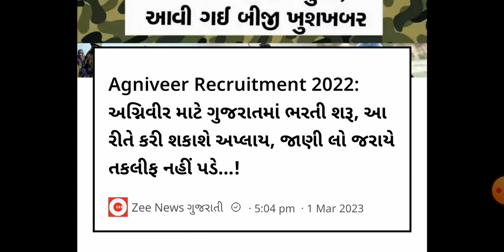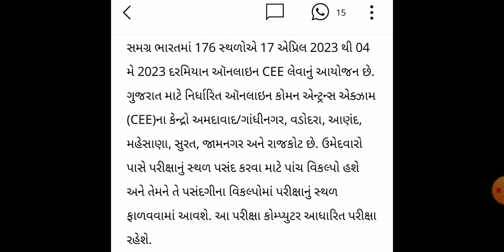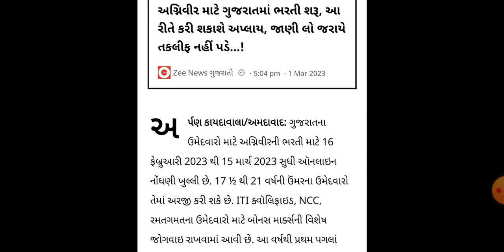Indian Army agniveer bharti 2023🥳// indian army bharti🥳 // agniveer recruitment 2023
notification
indian army agniveer bharti 2023 age
indian army agniveer bharti 2023 new update
indian army agniveer bharti 2023 notification